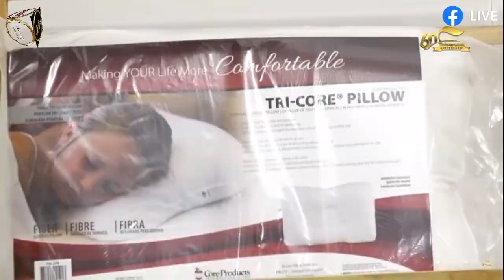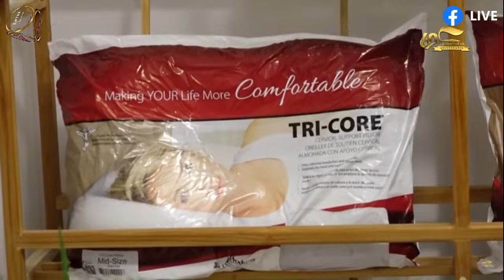Aruba Christmas tv show 'Magia Di Pasco' Diabierna 24 November 2023 Show 10 live from E Curandero